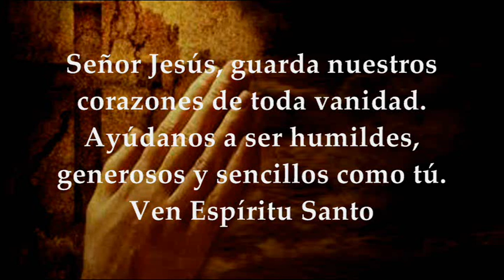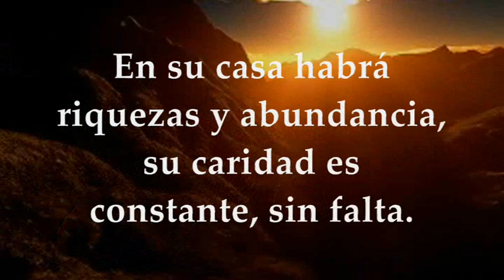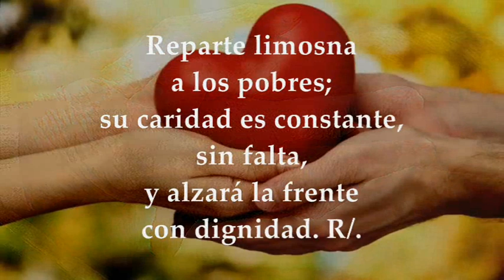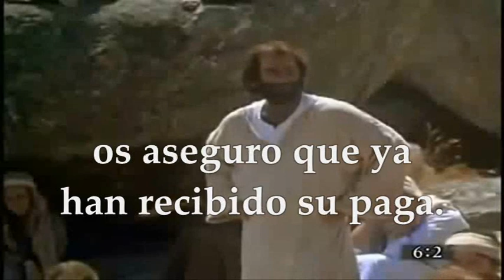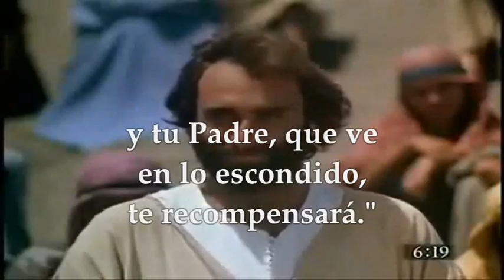EVANGELIO LECTURAS EUCARISTÍA MIÉRCOLES JUNIO 16 DE 2021 MATEO 6,1-6.16-18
LECTURAS Y EVANGELIO EUCARISTÍA MIÉRCOLES JUNIO 16 DE 2021 MIÉRCOLES XI SEMANA DEL TIEMPO ORDINARIO CICLO B Primera Lectura: De la segunda carta del apóstol san Pablo a los Corintios 2Cor 9,6-11 Salmo 111,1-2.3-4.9 R/. Dichoso quien teme al Señor Evangelio según San Mateo 6,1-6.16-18